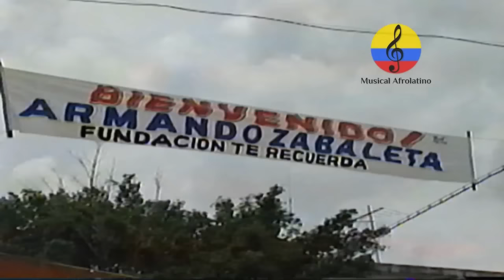Armando Zabaleta Guevara. Vida y obra musical. Documental música vallenata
Imágenes del documental dedicado a exaltar la vida y obra musical del maestro Armando Zabaleta Guevara,  emitido por la programadora Audiovisuales en el año 1996 desde la zona bananera en el departamento del Magdalena, Colombia. Destacado compositor, quien por más de quince años padeció del mal de Parkinson, nació en El Molino, La Guajira, el 21 de febrero de 1927 y se distinguió como cantante y guacharaquero al lado de Luís Enrique Martínez, Nicolás Elías ‘Colacho’ Mendoza y José María ‘Chema’ Martínez, además era reconocido como el compositor de bellas canciones, entre las que se cuentan: ‘Amor comprado’, ‘Aborréceme’, ‘El villanuevero’, ‘La garra’, ‘Lo mismo me da’, ‘El trajecito gris’, ‘La guacamaya verde’, ‘Déjame quieto’, ‘Recuerdos de Emilianito’, ‘No me guardes luto’, ‘Lo mismo me da’, ‘La reforma agraria’, ‘Zona bananera’, ‘Contestación a la brasilera’, ‘El festival’ y  ‘Aracataca espera’, entre otras. Ganó el concurso de la canción Inédita en 6° Festival de la Leyenda Vallenata en 1973, con  la composición `No voy a Patillal´, que describe con sus letras la tristeza por la muerte de su amigo Freddy Molina. En el año 1954, cuando Discos Fuentes, crea la agrupación Los Vallenatos Modernos, donde Armando Zabaleta graba varios temas de su autoría, cantándolos él mismo. De manera que fue el primer cantante en organizar su propio conjunto vallenato, bien vestidos como aparece en la caratula del álbum “Vallenato Protesta”, y con todo los instrumentos como aparece en el álbum “Trajecito Gris”, ambos grabados en la década de 1960. Se destacó por ser la primera voz protesta del vallenato, al usar la música para levantar la voz  con sus canciones de corte contestataria. Su estilo marcado por rasgos de rebeldía, romance, narrativa y costumbrismo, lo convirtieron en pionero del vallenato protesta. Ocurrió en el año 1968, cuando Armando Zabaleta como cantante, grabó un L.P, con el acordeón de José María “Chema” Martínez Argote, en Candelazos Curro del sello Phillips, que identificaron en la caratula con el título  “Vallenato Protesta”; y dentro del álbum, un tema de su autoría con el nombre de “La Reforma Agraria”, que relata el resentimiento colectivo del campesinado de la Costa Atlántica. Ni el Maestro Rafael Escalona, ni el Nobel de Literatura Gabriel García Márquez, se salvaron de los sablazos contestatarios de Armando Darío Zabaleta Guevara. Falleció el 8 de junio del año 2010, a los 83 años de edad en Barranquilla Música vallenata, Festival  vallenato, Miguel Herrera De León, Jorge Jerez Beltrán, Juan Manga García, RAFAEL ESCALONA MARTINEZ, Jorge Oñate, Diomedes Díaz, Rafael Orozco, hermanos Zuleta, Navín López, Iván Villazón, el Debe López, Alejo Durán, Emiliano Zuleta Baquero, Luis Enrique Martínez, Lorenzo Morales,  "Pacho" Rada,  Abel Antonio Villa,  Calixto Ochoa,